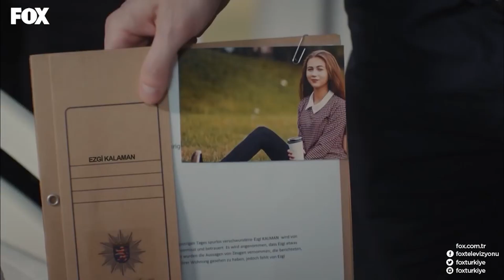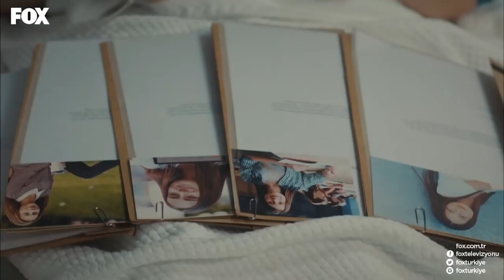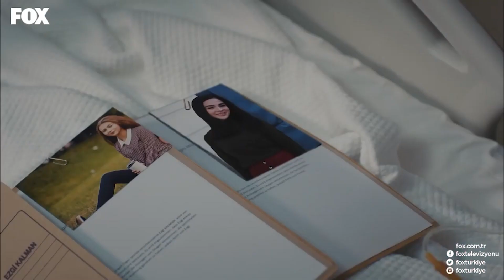İPTAL La Policía Tomó Declaración a Zehra - Su Nombre es Zehra 1 Capítulo Doblado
La Policía Tomó Declaración a Zehra. NO PUEDO DECÍRSELO A NADIE

Adi Zehra - (Doblada En Español)

Nadie en Berlín ni en la faz de la tierra puede imaginarse ni esperarse lo que Zehra Şimşek, de 23 años, que nació como hija de una familia turca conservadora, está experimentando!

La serie cuenta la increíble historia de una niña inmigrante turca, Zehra, que comenzó en la casa de la familia pobre y fanática de Berlín y continuó en la mansión de una familia adinerada de Estambul, a la sombra de secretos y crímenes terribles.Como resultado de sucesivos eventos la joven Zehra, a quien su familia iba a dejar a morir en una carretera alegando que había ensuciado su honor y que ni siquiera tenía una identidad, terminará reemplazando a una niña llamada Hande que había estado desaparecida durante siete años. ¡Además, la madre de la niña desaparecida fue invitada a Alemania, al consulado turco e identificó a Zehra como su hija! La madre, feliz de encontrar a su hija, toma a Zehra y se la lleva a Estambul. Zehra va a Estambul sin saber que mayores problemas le aguardaban. Pero Zehra tiene miles de preguntas en su mente. ¿Cómo podría una madre no reconocer a su propia hija? ¿Realmente comparó a Zehra con su hija? Y sobre todo, ¿qué pasó con el verdadero Hande? ¿Qué esconde esta familia?.

Zehra, que se escapó de su padre y su hermano y que por otro lado se pregunta por su verdadera madre, aprenderá sobre los secretos de su nueva familia, y su vida se volverá cada vez más peligrosa redescubriendo el amor".

ETIQUETA
PRODUCCIÓN: NTC MEDIA
PRODUCTOR: MEHMET YİĞİT ALP
DIRIGIDA POR: TANER AKVARDAR
GUIÓN: BEKİR BARAN SITKI & MURAT EMİR EREN & RANA MAMATLIOĞLU
GÉNERO: DRAMA